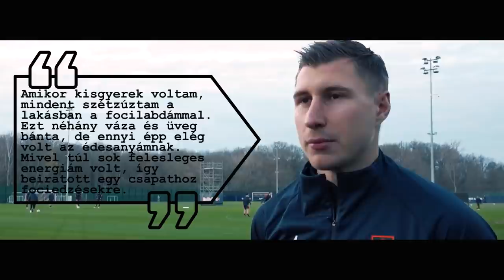Az elképesztő ok, amiért Willi Orbán végül focista lett | Félidő!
Ebben a videóban azt mutatjuk be, hogy Willi Orbán, a Lipcse és a magyar válogatott középhátvédje milyen okból választotta a futballt.

Cím: "Az elképesztő ok, amiért Willi Orban végül focista lett | Félidő!"